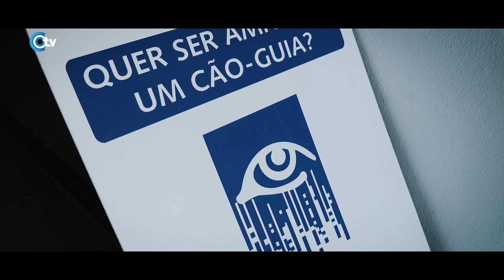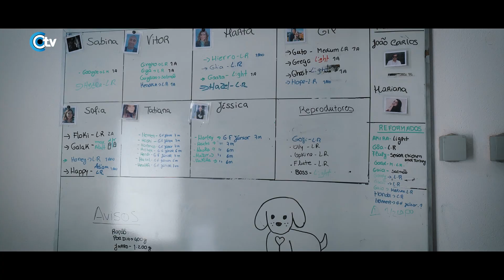Escola de Cães-guia para Cegos: há 25 anos a dar asas de liberdade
👩🏻‍💼| “𝐎 𝐂𝐚̃𝐨-𝐠𝐮𝐢𝐚 𝐞́ 𝐨 𝐦𝐞𝐮 𝐚𝐦𝐢𝐠𝐨 𝐝𝐞 𝐭𝐨𝐝𝐚𝐬 𝐚𝐬 𝐡𝐨𝐫𝐚𝐬, 𝐞́ 𝐨 𝐦𝐞𝐮 𝐜𝐮́𝐦𝐩𝐥𝐢𝐜𝐞, 𝐞́ 𝐪𝐮𝐚𝐬𝐞 𝐜𝐨𝐦𝐨 𝐬𝐞 𝐟𝐨𝐬𝐬𝐞 𝐮𝐦 𝐟𝐢𝐥𝐡𝐨 (𝐀𝐦𝐞́𝐥𝐢𝐚 𝐌𝐚𝐭𝐨𝐬)”.

👨🏻‍💼| “𝐓𝐚𝐧𝐭𝐨 𝐚 𝐙𝐨𝐫𝐚 𝐜𝐨𝐦𝐨 𝐚 𝐏𝐢𝐮𝐢́ 𝐟𝐨𝐫𝐚𝐦 𝐮𝐦𝐚𝐬 𝐯𝐞𝐫𝐝𝐚𝐝𝐞𝐢𝐫𝐚𝐬 𝐚𝐬𝐚𝐬 𝐝𝐞 𝐥𝐢𝐛𝐞𝐫𝐝𝐚𝐝𝐞 𝐪𝐮𝐞 𝐦𝐞 𝐚𝐩𝐚𝐫𝐞𝐜𝐞𝐫𝐚𝐦 (𝐅𝐞𝐫𝐧𝐚𝐧𝐝𝐨 𝐏𝐞𝐫𝐞𝐢𝐫𝐚)."

• A única Escola portuguesa de Cães-guia para Cegos encontra-se em Mortágua e celebra, este ano, os 25 anos da entrega do primeiro cão-guia. Foi o início de uma nova esperança para os cegos portugueses, na sua caminhada pela busca da autonomia e integração social. Até ao momento formaram cerca de 280 cães e mudaram a vida de inúmeras pessoas. Vamos conhecer esta história e os seus protagonistas, e vão perceber que os amigos de quatro patas roubam todas as atenções. 🦮🦯🧑🏻‍🦯❤

📍| Rua da Albufeira n° 15, Chão de Vento, Mortágua, Portugal

🎤| Jornalista: Cátia Aldeagas
📹 |Operador de Câmara: Ana Almeida
👨‍💻| Edição e Pós Produção: Ana Almeida